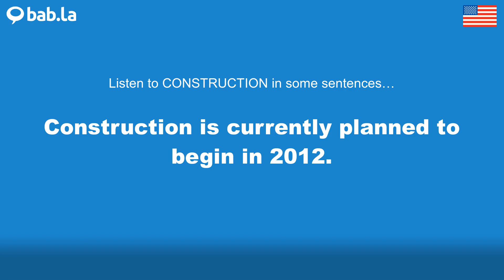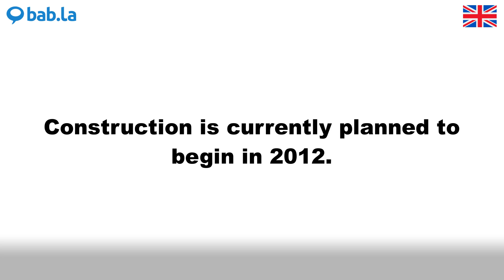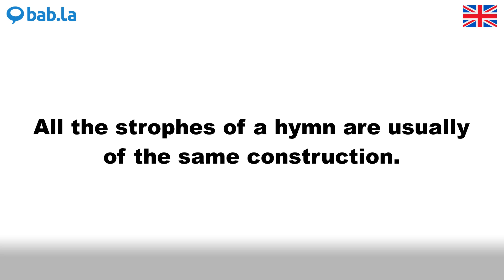CONSTRUCTION pronunciation | Improve your language with bab.la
Improve your spoken English by listening to CONSTRUCTION pronounced by different speakers – and in example sentences too. Learn and love languages with bab.la.